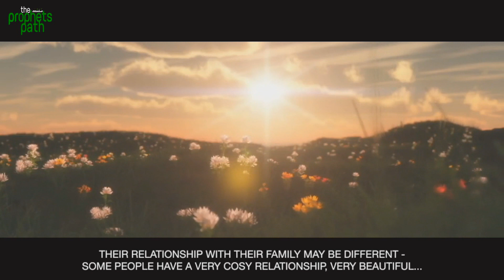COMPARING YOUR LIFE TO OTHERS